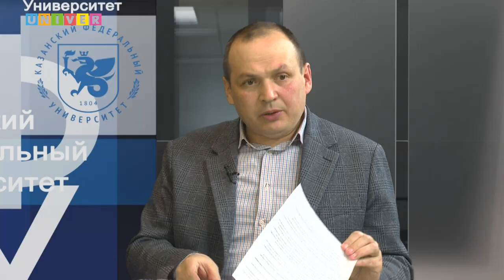«Смотрите, кто пришёл»: наука и вера, их тонкие взаимосвязи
Гости:
Елена Кузьмина - кандидат философских наук, заведующая кафедрой религиоведения ИСФНиМК КФУ
Александр Токранов - кандидат философских наук, доцент кафедры религиоведение ИСФНиМК КФУ

Ведущий: журналист, Рустам Вафин

В программе:
01:12 Когда организовалась кафедра «Религиоведения» в КФУ и какие потребности вызвали к жизни ее появление?
04:35 Отечественная наука, включая ту, что представлена в казанском университете, густо замешена на материалистических, марксистко-ленинских представлениях о Бытие. Есть ли скепсис к теологам КФУ со стороны коллег по научно-образовательному цеху? И меняется ли это отношение со временем?
23:40 Неисповедимы пути Господни. Как и что привело в теологию гостей передачи «Смотрите, кто пришел»?
40:50 Примеры известных ученых, чья научная деятельность была вдохновлена верой в Бога. И они это всячески подчеркивали.
49:00 Идея личного посмертного спасения, являющаяся целью приверженца любой зрелой религиозной системы, как эта идея соотносится со страстями, сопровождающими научный поиск?
58:00 Трансгуманизм - как высшая точка научно-технического прогресса человечества. Новая этика, которая противопоставляется этике прежней – евангельско-аврамической. Сможет ли трансгуманизм вывести человека и человечество из его экзистенционального тупика

Программа создана на базе Высшей школы журналистики и медиакоммуникаций Института социально-философских наук и массовых коммуникаций Казанского федерального университета